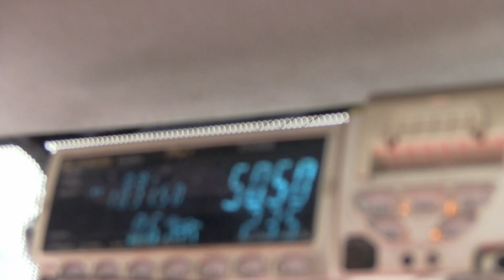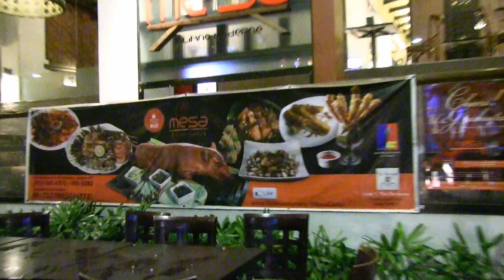Cebu, Philippines - Day & Night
Cebu, Philippines - Day & Night - 2014

Cebu (/sɪˈbuː/, /siːˈbuː/ or /sɛˈbuː/; Cebuano: Lalawigan sa Sugbo, Filipino: Lalawigan ng Cebu) is a first income class island province of the Philippines located in the Central Visayas region, and consisting of the main island itself and 167 surrounding islands and islets. Its capital is Cebu City, the oldest city and first capital of the Philippines, which forms part of the Cebu Metropolitan Area together with four neighboring cities (Danao City, Lapu-Lapu City, Mandaue City and Talisay City) and eight other local government units. Mactan-Cebu International Airport, located in Mactan Island, is the second busiest airport in the Philippines.

Cebu is one of the most developed provinces in the Philippines, with Cebu City as the main center of commerce, trade, education and industry in the Visayas. In a decade it has transformed into a global hub for furniture-making, tourism, business processing services, and heavy industry.